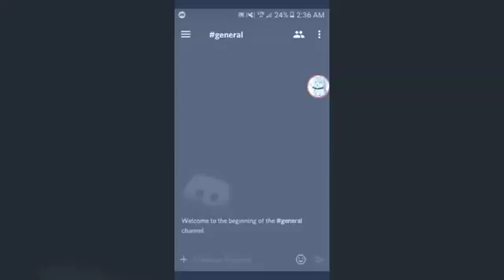Discord look in the (description)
My discord name is JesseWithey63